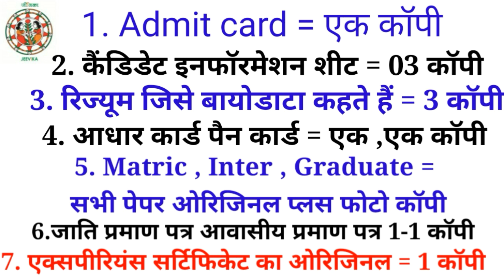bihar jeevika Office assistant Personal interview मैं आपके साथ धोखा ना हो इस वीडियो को पूरा देखें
biharjeevika OfficeassistantPersonalinterview मैं आपके साथ धोखा ना हो इस वीडियो को पूरा देखें

biharjeevikaOfficeAssistant पर्सनल इंटरव्यू में 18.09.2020 को पूछे गए प्रश्न

बिहार जीविका New vacancy Office Assistant ,Accountant , Office Boy Shilpgram Mahila Proucer Co. Ltd

क्या सच में New vacancy 17 पोस्ट का आया है

Bihar Jeevika jjhmnewvacancy JJHMक्यासचमेंNewvacancy 17 पोस्ट है लेकिन 75 सीट है

BPMBlockProjectManager GD में पूछे गए प्रश्न BPMPersonalinterview Question पूछें जाने वाले New

A.
B.
C.